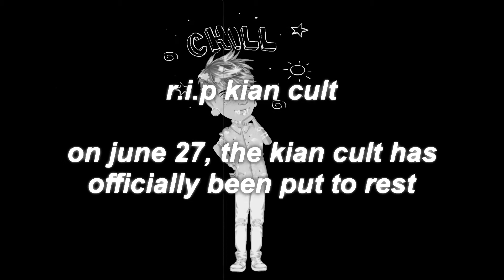kian cult's legacy (original song)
its ya boi kian
on this sad day, new forumers are appearing and kian cult is slowly being forgotten. this is a song to commemorate the good times we've had in the cult...
1 like = 1 respek, pls no mean comments or ur blocked and reported
im gonna look back on this one day and think what the actual fuck was i doing with my free time
anyway lmao
byebye